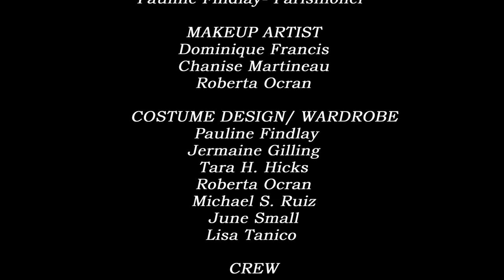"Men of the Holy Order" - A poem by Pauline Findlay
Rimes of the Ancient Mariner “Silver Tongued Devil” Pauline Findlay brings her stark poem “Men of the Holy Order” to chilling life in this amazing video.  Pauline produced and appears in this outcry against child abuse.  A truly moving piece by an  amazing talent.